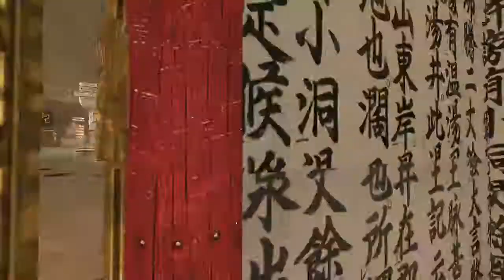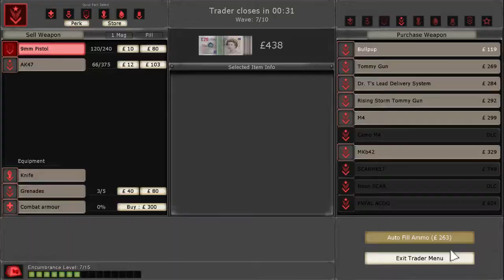Killing Floor Twitch Broadcast Dec 31, 2014